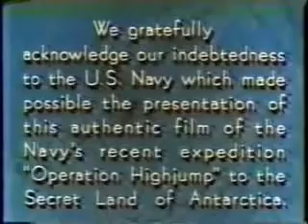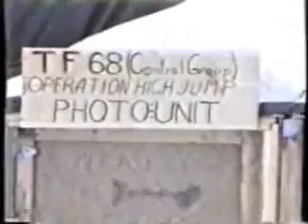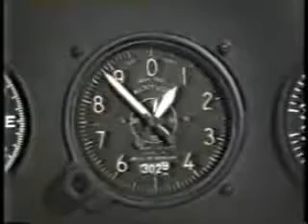THE SECRET LAND - Operation High Jump - Antarctica Expedition 1947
In 1947 Secretary of the Navy James Forrestal sent a naval task force to Antarctic including Admiral Nimitz, Admiral Krusen and Admiral Byrd, called "Operation Highjump". It was touted to be an expedition to find "coal deposits" and other valuable resources, but in actuality they were trying to find the Nazi underground bases.

The task force of OVER 40 SHIPS, included the flagship "Mount Olympus", the aircraft carrier "Philippine Sea", the seaplane tender "Pine Sea", the submarine "Senate", the destroyer "Bronson", the ice breaker "Northwind", and other tanker and supply ships. An armed contingent of 1400 sailors, and three dog sled teams were also on board.